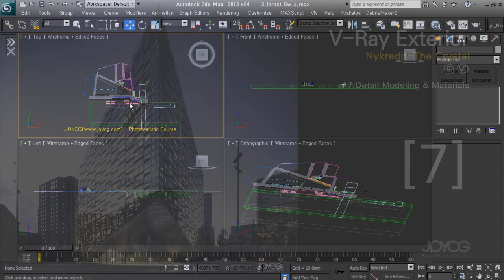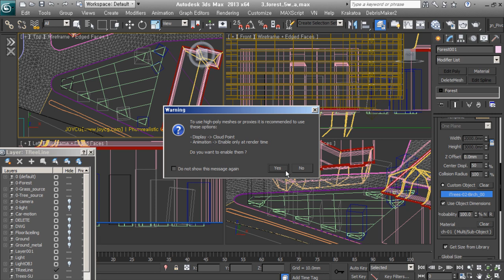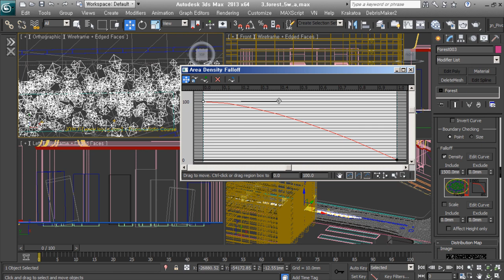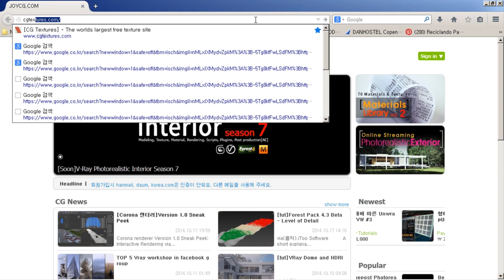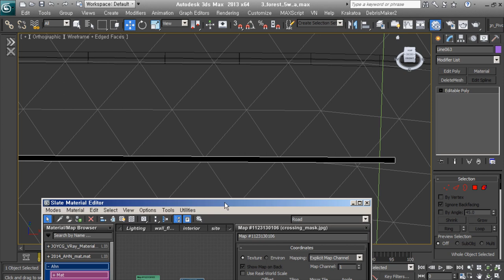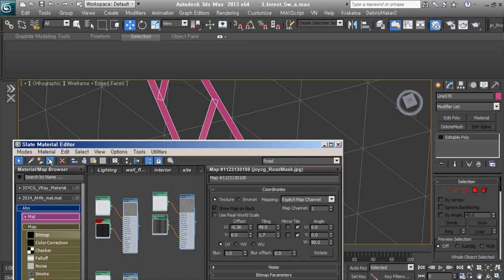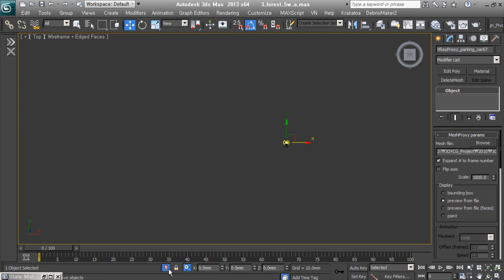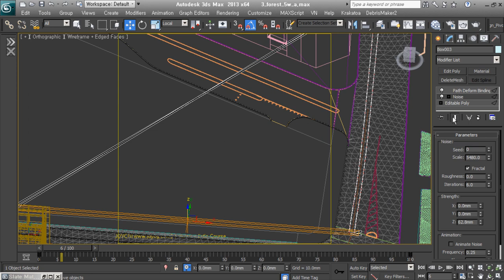[Timelapse 6x] V-Ray Exterior - The Crystal 07.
외부 형태가 멋진 Office Building 작업과정입니다.
원래 1시간정도의 분량을 10분 정도로 7배속 편집했습니다.
건축 투시도 작업과정을 빠르게 확인하실 수 있습니다.

● 주변 도로라인, 자동차 배치 등의 과정입니다.

*BGM
Artlist license